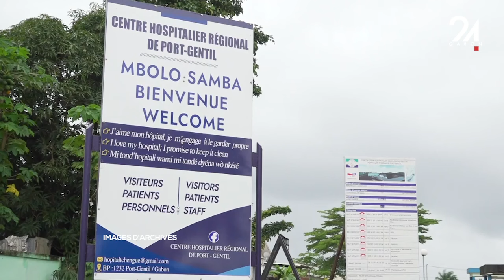GABON SANTÉ L’HÔPITAL DE NTCHENGUÉ RÉALISE SA PREMIÈRE CŒLIOSCOPIE